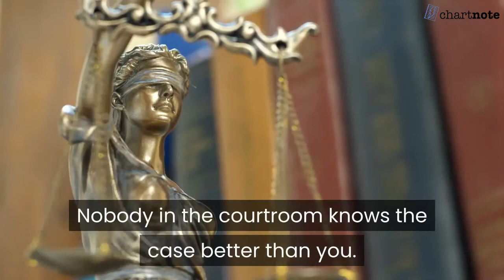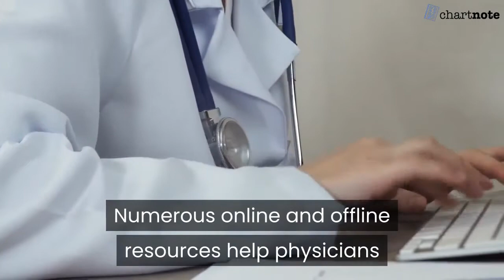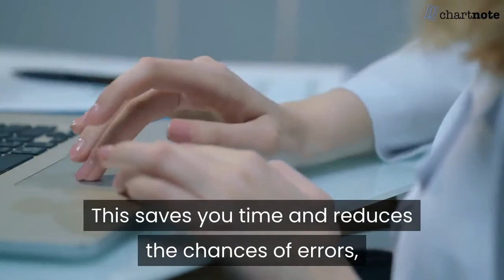Medical Malpractice Stress Syndrome: How to Cope When Your Professional Reputation Is on the Line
The increase in medical malpractice lawsuits in 2021 has contributed to a rise in Medical Malpractice Stress Syndrome. Medical mistakes can be costly, with far-reaching consequences for patients, healthcare providers and hospitals. A medical malpractice claim can affect all aspects of a physician's life.

Discover Chartnote – We are passionate about preventing physician burnout by decreasing the burden of medical documentation.

About Chartnote
Chartnote is revolutionizing medical documentation one note at a time by making voice-recognition and thousands of templates available to any clinician. We know first-hand that completing notes while treating patients is time-consuming and an epic challenge. Chartnote was developed as a complementary EHR solution to write your SOAP notes faster. Focus on what matters most.